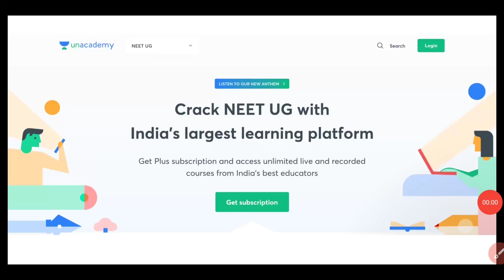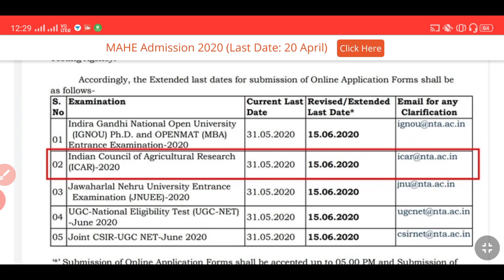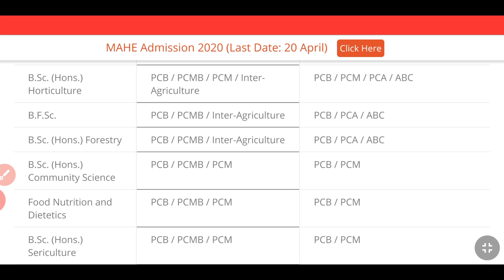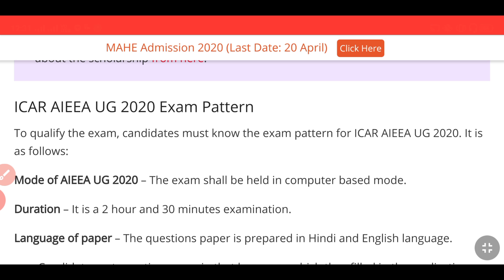⭕ICARUG 2020 EXPECTED DATES POSTPONE ICAR EXAM DATES SYLLABUS#POSTPONENEET🔴🔴🔴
Learn LIVE with India’s best educators on Unacademy Plus.

ICAR 2020: Registration (Extended Again), Dates, Admit Card, Pattern ...
31-May-2020 · ICAR Exam 2020 - NTA has released ICAR AIEEA 2020 ... ICAR AIEEA News & Notifications: Check AIEEA Latest ...
Exam Name: Indian Council of Agricultural Research All India Entrance Examination ...
Exam Duration: 2 ½ hours
Exam Mode: Online
Exam Frequency: Once a year
What is ICAR AIEEA exam?
When is ICAR AIEEA 2020 exam taking place?
Is ICAR exam easier than NEET?
Show more
ICAR - 2020 - National Testing Agency
21-Feb-2020 · Information Bulletin ICAR AIEEA (UG)-2020 · Extension / Revision of Dates for submission of Online ... News & Events.
NTA ICAR NET 2020 Registration ends on 15 June 2020 @icar.nta.nic.in: Get ...
in-Get Direct Link to Apply Online for ICAR AIEEA UG/PG, AICE JRF/SRF Ph.D: ICAR NET 2020 Online Registration has been  ...
ICAR 2020 Exam Latest Updates: Application, Exam Date, Admit Card ...
06-May-2020 · ICAR 2020 latest exam news. NTA has extended the last date of filing the application form for the ICAR ...
ICAR AIEEA 2020 (Postponed) - New Exam Date, Notification, Centers ...
02-Jun-2020 · Get all the required details about ICAR AIEEA 2020 exam, including application form, syllabus, ... News & Updates.
ICAR colleges

ICAR ‑ Indian Agr...
New Delhi

Odisha University...
Bhubaneswar

Punjab Agricultur...
Ludhiana

G.B. Pant University...
Pantnagar

ICAR‑Nati... Dairy Res...
Karnal

Tamil Nadu Agricultur...
Coimbatore

Indira Gandhi Ag...
Raipur

Dr. Rajendra...
Samastipur
More results
ICAR colleges
How many seats does an ICAR 2020 have?

Is ICAR 2020 postponed?
Is ICAR tougher than NEET?

Web results
News and Highlights | भारतीय कृषि अनुसंधान परिषद - ICAR
Extended/ revised date of submission of Online Application Forms for ICAR's AIEEA ( UG), AIEEA (PG) and AICE-JRF/SRF(Ph.D.) - 2020 ...
ICAR's All India Entrance Examinations for Admission to UG [ICAR AIEEA (UG ...
AIEEA-2020.pdf (369.9 KB) ... News. पराली जलाने से होने वाले प्रदूषण पर्यावरण के लिए खतरनाक: श्री कैलाश ...
ICAR AIEEA UG 2020 - Application Form (Extended), Exam Postponed ...
ICAR AIEEA UG 2020 - NTA has extended the last date to apply for ICAR AIEEA UG to June 15, 2020. Therefore, the exam that was ...
What is the official website of ICAR AIEEA UG 2020?
Which is the best book for B.Sc agriculture entrance 2020, which also contain better theory explanation along with questions?
I have completed my diploma in agriculture engineering. Am I eligible to apply for AIEEA UG 2020 entrance exam?
Show more
ICAR AIEEA 2020 Update: Exam Postponed; Application Process ...
16-May-2020 · Agri Asia 2020 · MRF Farm Tyres. Home · Trending · Latest News.
ICAR AIEEA 2020: Application (Till 15th June), Dates, Eligibility, Pattern
Get latest news & updates about ICAR AIEEA 2020 via SMS and e-mail, by entering your details below: ICAR AIEEA 2020 Exam Dates  ...
Is there any reservation for women in the examination?
Can I apply for exam as I have compartment in one subject?
How many questions will be of cross-matching in the examination for PG courses?
Show more
Page Navigation
More results

icar 2020 exam centres
icar 2020 admit card
icar exam date 2020 postponed
icar colleges
icar syllabus